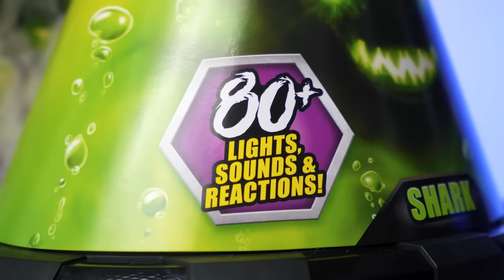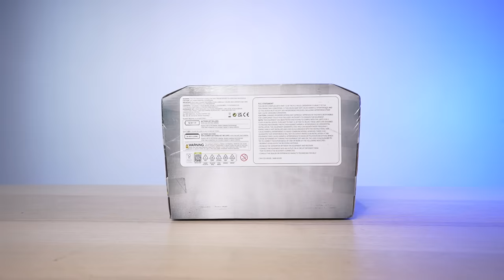RACIK RAMUAN BERBAHAYA SAMPE JADI MONSTER HIU! 🦈 | BEAST-LAB SHARK BEAST CREATOR UNBOXING & REVIEW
Di video ini gue unboxing & review Beast-Lab Shark Beast Creator dari Moose Toys yang dimana kita harus eksperimen bikij ramuan yang cukup menegangkan! Zuzurly ini salah satu mainan terunik yang pernah gue unboxing sih. Jadi sekarang pertinyiinnyi, apakah aku berhasil meracik monster hiu tersebut? Saksikan hanya di channel review mainan terbaik abad ini. LESGOOOOW!
- MR